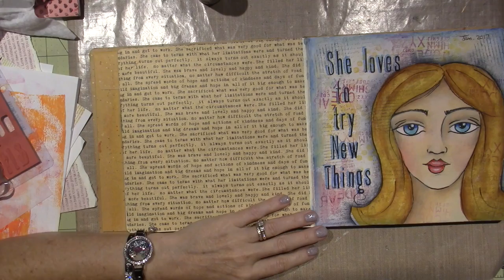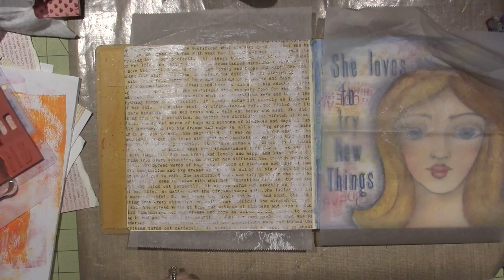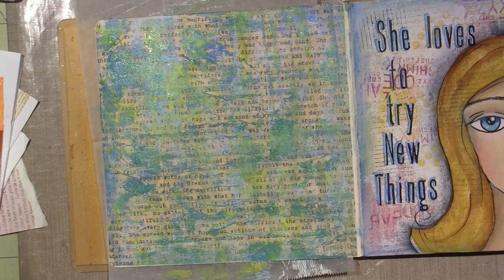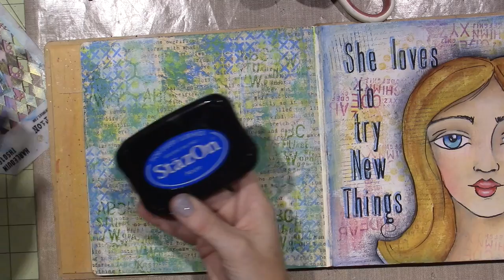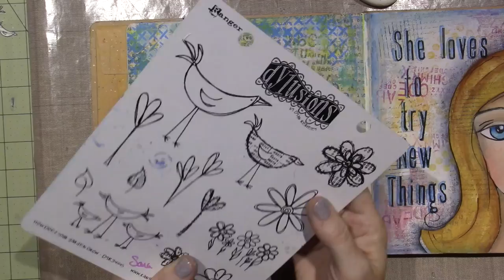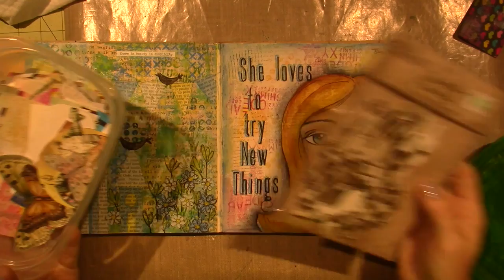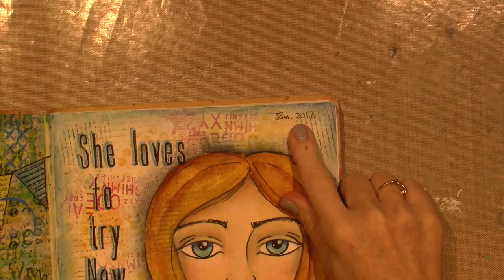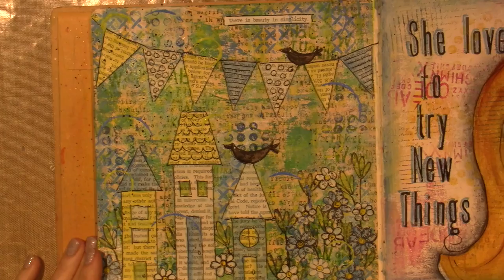Art journal real time process ala Kate Crane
I am really enjoying creating over a background that I left unfinished in my journal. I may need to start doing Mixed Media Mondays. TFW, SAra